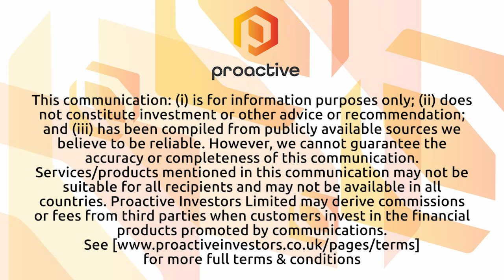Lithium Energy plants flag with maiden Solaroz resource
Lithium Energy Ltd (ASX:LEL) executive chairman William Johnson is back with Proactive after the explorer defined a 3.3-million-tonne maiden resource at its Solaroz Lithium Brine Project in Argentina. The initial resource outlines a high-grade lithium carbonate equivalent (LCE) core, weighing in at 1.34 million tonnes with an average concentration of 405 mg/l lithium. Johnson says drilling will continue at Solaroz, targeting areas where potential for more lithium has been highlighted by geophysics.